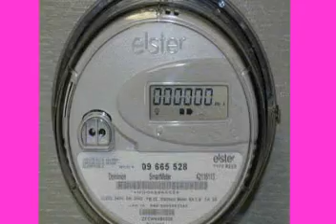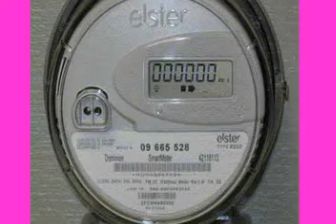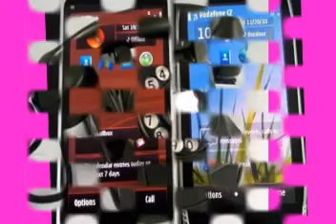Cordless Phone Cancer (Radiation Meters) Home Radiation Protection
Cordless Phone Cancer (Radiation Meters)
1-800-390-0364 CALL FREE INFORMATION & CONSULTATION

Radiation suit microwave health risks dosimeters cell phones cause tumors cell phone radiation danger locations of cell phone towers find cellphone cell phone. Bluetooth tv headset who has the most cell phone towers grounding rods radiation detection dosimeter electromagnetic radiation health effects copper grounding.

cell phones cause health problems, emf emissions, does emf protection work, bluetooth radiation, qlink scam, earth bonding clamps, cell phones cancer, what is gauss meter, electromagnetic power, blue tube headset reviews, cell phone electromagnetic